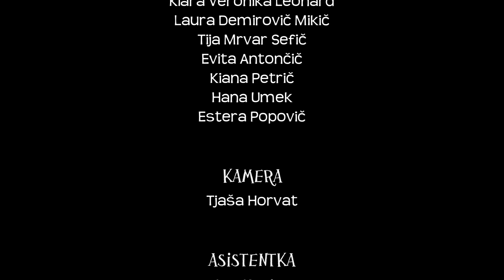Strašljivi tabor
SLO: Dekleta na letovanju zvedo, da v hiši, v kateri so nastanjene, straši. Kmalu zatem se začnejo v hiši pojavljati strašljivi zvoki in dogajati čudne stvari.

ENG: Girls on a holiday camp learn that the house in which they are staying is haunted. Shortly afterwards scary sounds and strange things start happening.

Ker je prišlo do človeške napake pri izvažanju videa, v odjavni špici ni napisano, da sta delavnico omogočila ZPM Ljubljana Moste-Polje in KUD Marnie film.